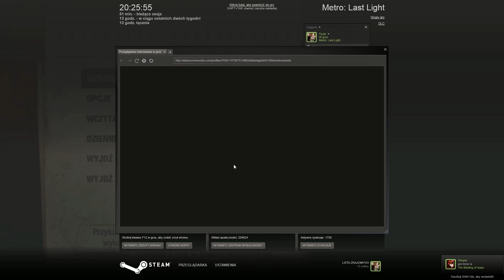Zagrajmy w: "Metro: Last Light" #13 - Kto tych debili zatrudnił? :P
Chcesz kupić grę? Znajdziesz ją na Muve.pl
Witam w filmie na moim kanale!